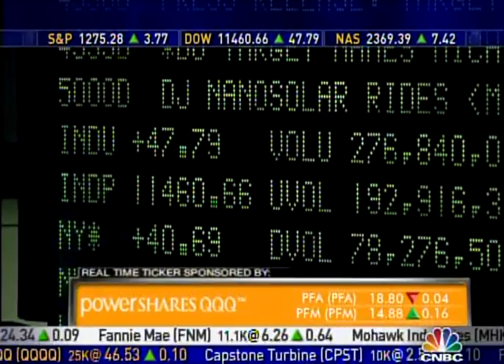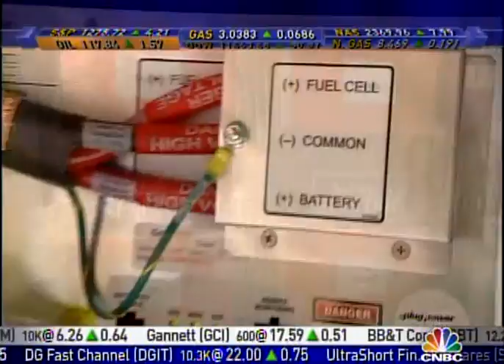CNBC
The first solar-hydrogen home in North America developed by Mike Strizki.